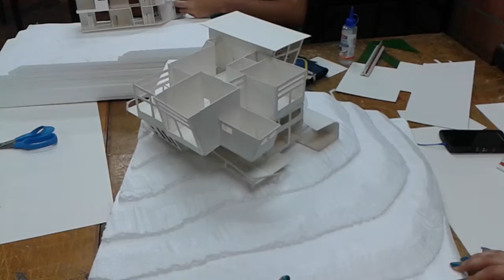rural home II 2014